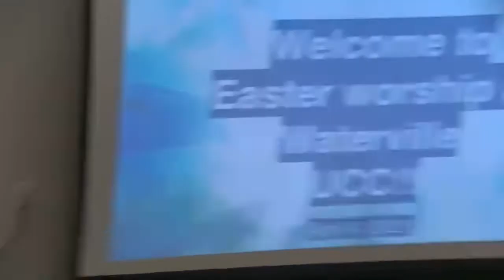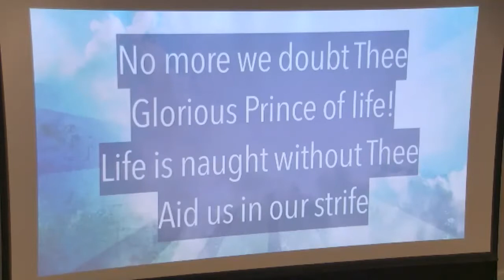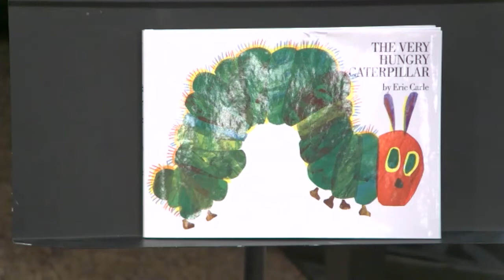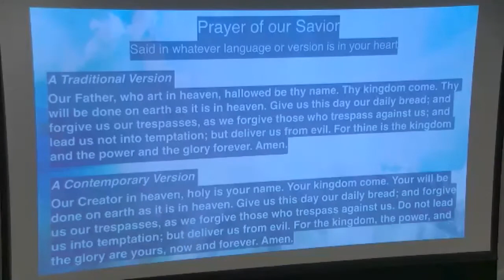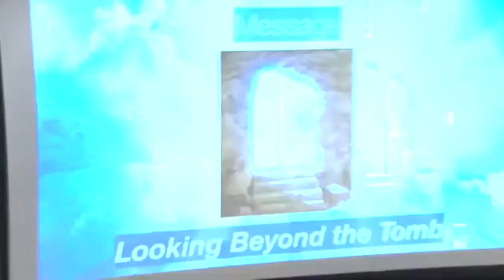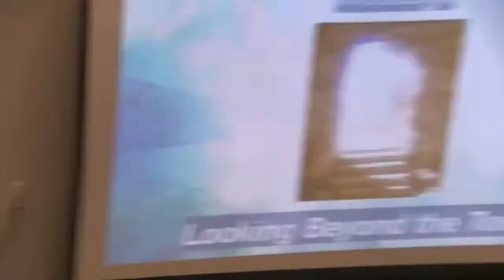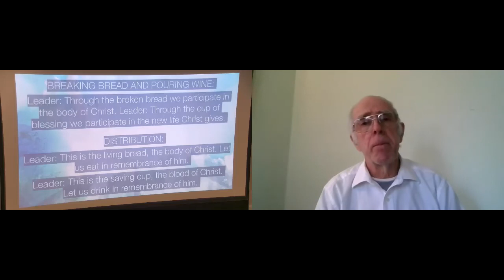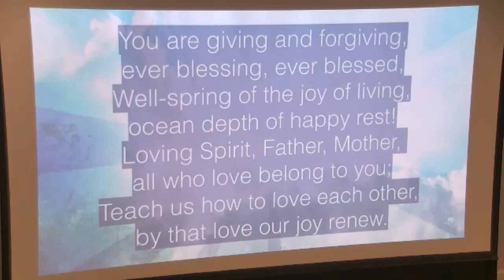Easter Sunday Worship Service, Waterville UCC, April 4, 2021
Alleluia! Christ is Risen!  Look outside of the tomb and see the resurrected world all around us!
Many thanks to Rev. Joe Dressler for leading us in communion this morning!
We will make our way through the Narrative Lectionary, sharing stories together, and offering God's love to all each week!
Find out more about our church at watervilleucc.org and join us for worship on Sundays (9:30am EST) on Zoom (links can be found on our website!)
Copyrighted material used and broadcast with permission. Christian
Copyright Solutions license #12114, One License # A-724635 and